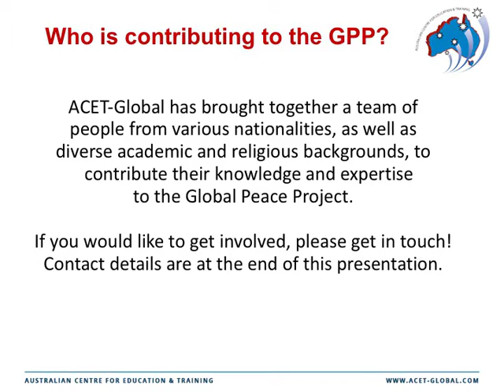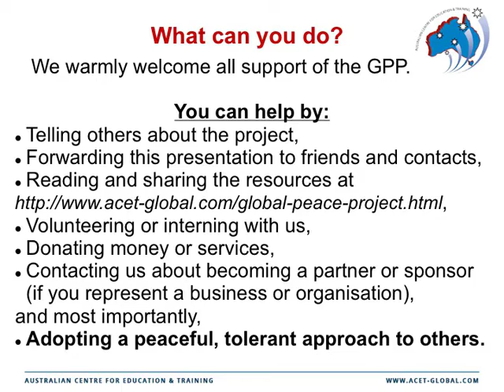Global Peace Project - ACET-Global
The Global Peace Project (GPP) aims to highlight the recurring themes of peace, love and compassion for humanity that are common throughout the world's major religions.